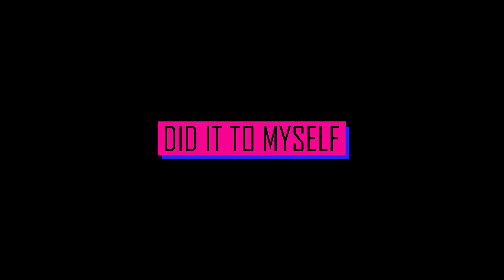Did It to Myself - Music @ DCFE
Cover of Did It to Myself by Orla Gartland, from our Music DCFE students, in support of the Hothouse Flowers for the 2020 Dunboyne College Graduate Association event.

Drums: Arson Martina
Bass: Colin Leech
Keys: Shane O'Connor
Guitar: Jack McLoughlin
Backing Vocals: Katie Rattigan, Jessica Carpenter
Vocals: Katie Kelly

Student Technicians
Camera: Noel Shine, DCFE Film
Editing: DCFE Film
Sound: DCFE Music